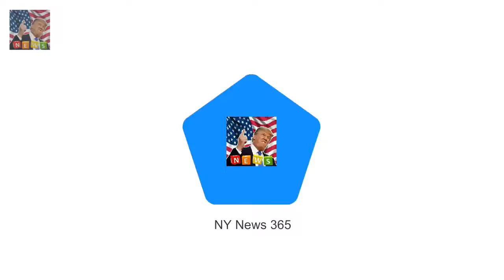Bird flu outbreak kills SEVEN of the Queens swans at Windsor Seven swans- a tenth of the flock -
Seven swans- a tenth of the flock - understood to have died from avian influenza Queen is being updated as experts strive to pinpoint exactly what killed them Animal lover monarch is thought to be profoundly upset about the deaths Swans from the Queens own flock at Windsor are feared to have been killed by bird flu

Gisele and Timberlake go Super Bowl crazy on social media  From half-time performer Justin Timber: